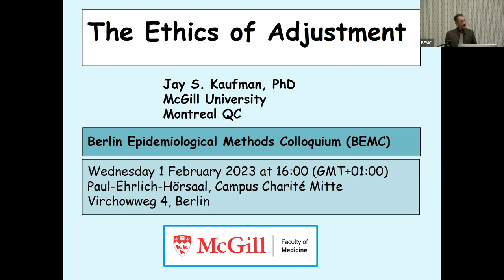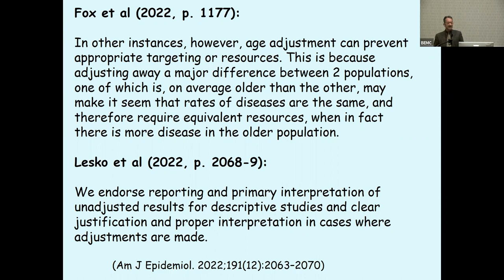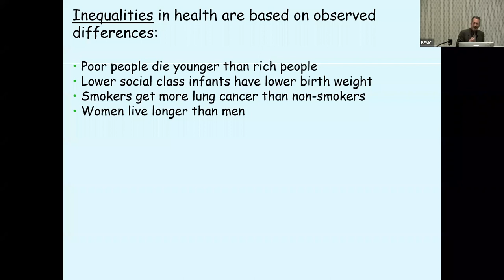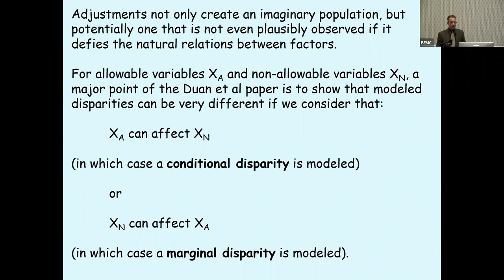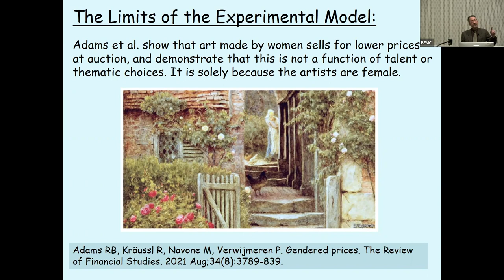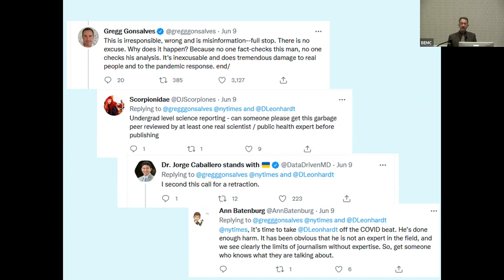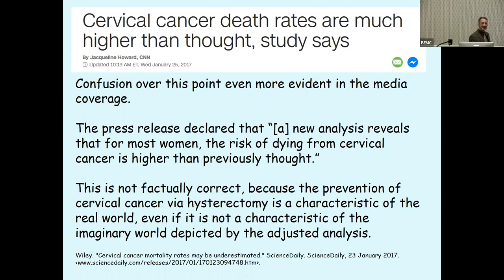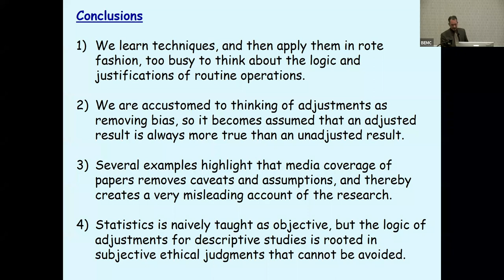BEMC FEB 2023 - Jay Kaufman - "The Ethics of Adjustment"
Jay Kaufman, PhD | McGill University, Montreal, Canada
"The Ethics of Adjustment"
"It is well-known that the conceptual basis for confounding adjustment in observational epidemiology is to mimic a randomized trial, but this does not provide a framework for descriptive studies. In particular, a major surveillance function of public health is the monitoring of social disparities, but the choice of covariate adjustments for such comparisons is not settled in the literature. This talk will propose a framework for such decisions."